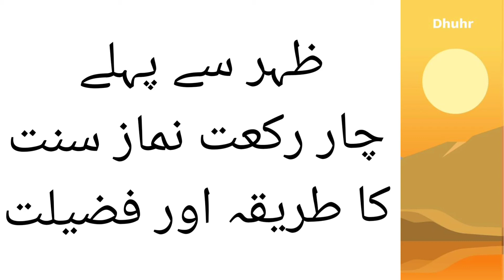Jannat mey ghar | Namaz | Salah | Zuhar Prayer | ظہر سے پہلے چار رکعت نماز سنت کا طریقہ اور فضیلت